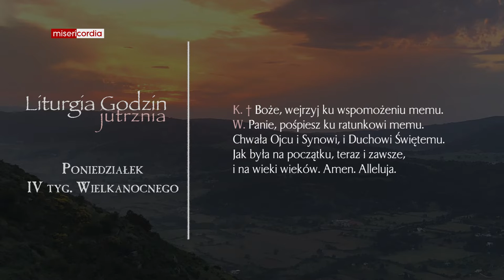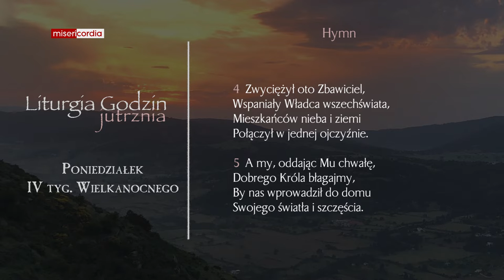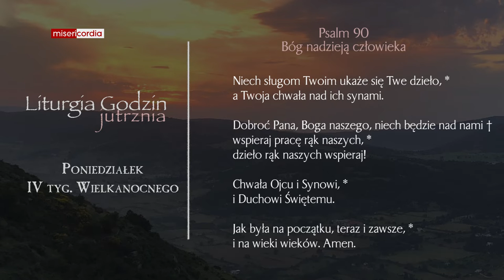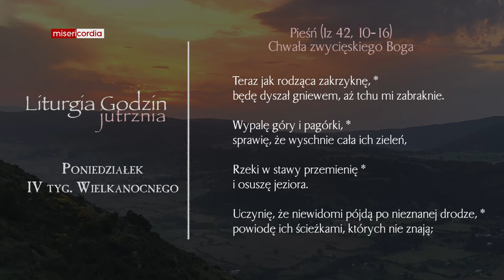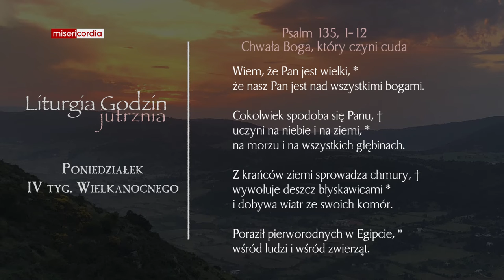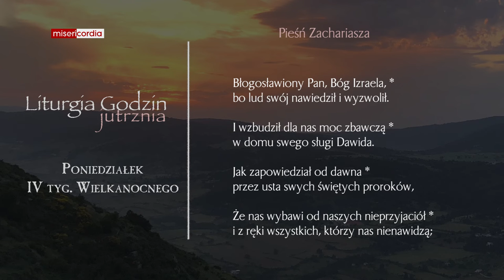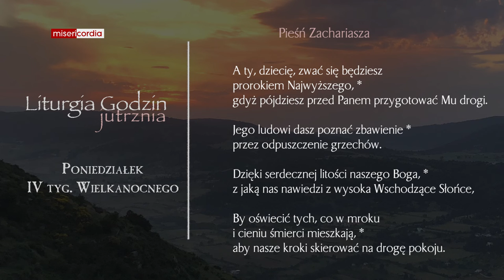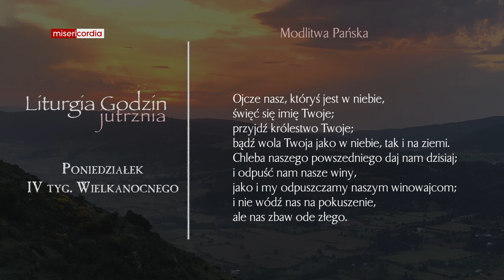Liturgia Godzin | Jutrznia | Poniedziałek, IV tyg. Wielkanocnego